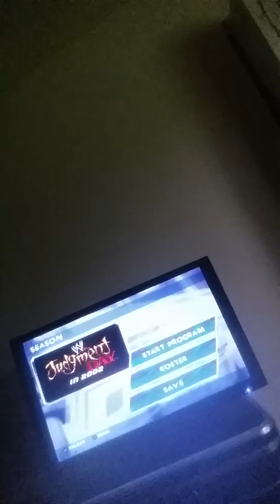Brock's story mode smackdown shut ur mouth (pt 2